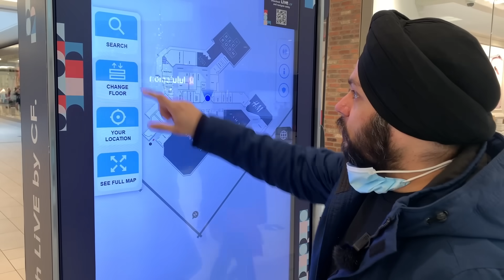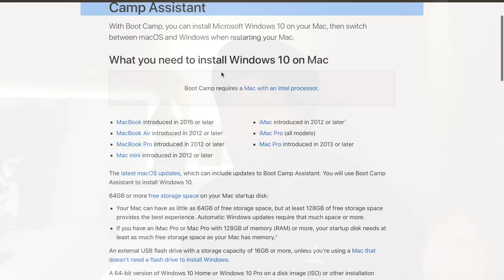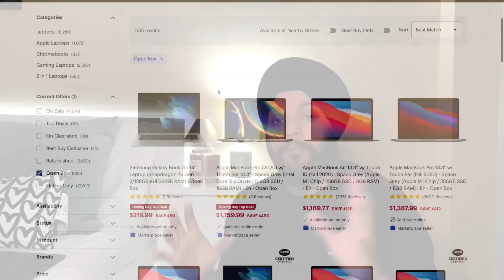International Student buying Laptop in Canada, Which Laptop should you buy, Best Laptop for Students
I went with my younger brother @itsmeaman to buy a laptop with him who recently came to Canada as an International Student from India. Sharing which laptop he bought and I also share my suggestions when buying a laptop when you come to Canada as an International Student.

8 Major expenses in Canada in the first month as an International Student or Permanent Resident.

Cheers
Gursahib